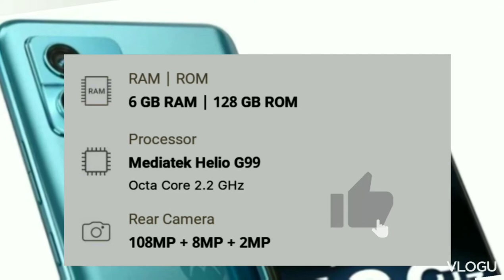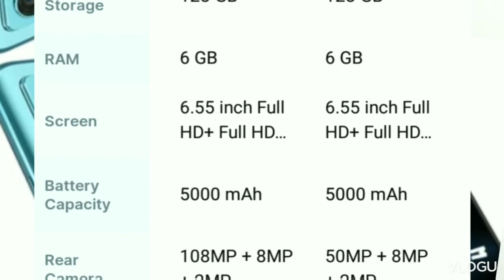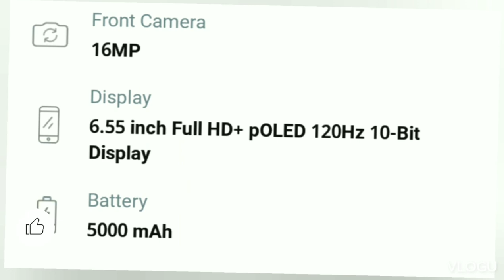moto G72 review in kannada 2022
like madi ✓